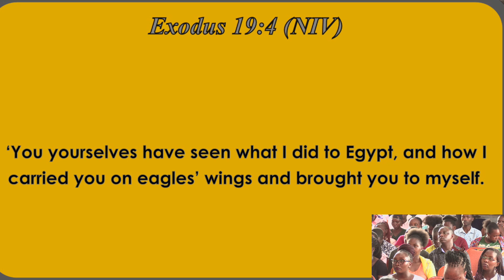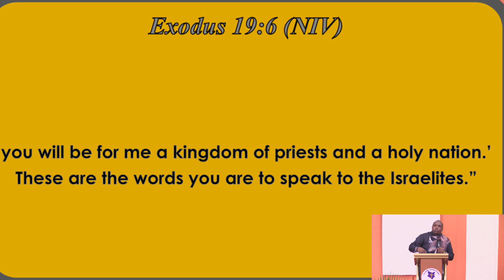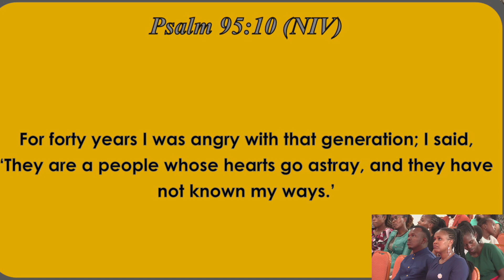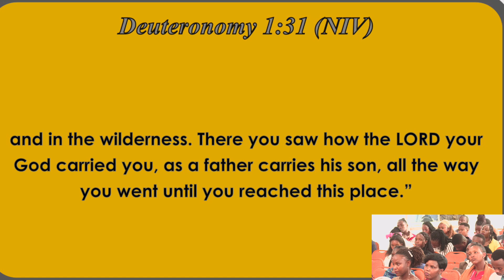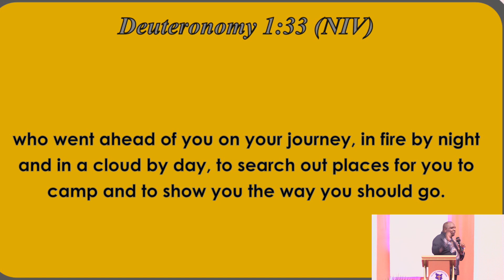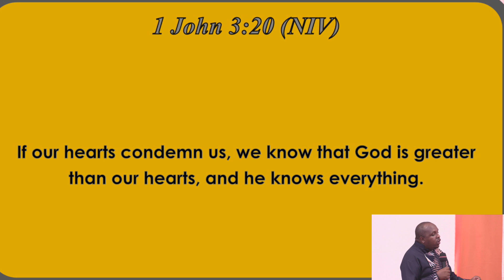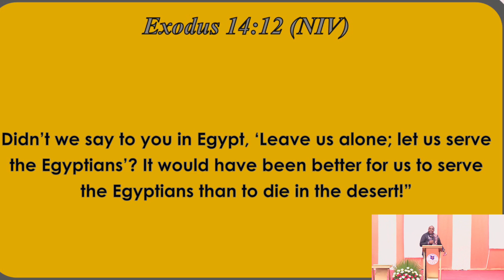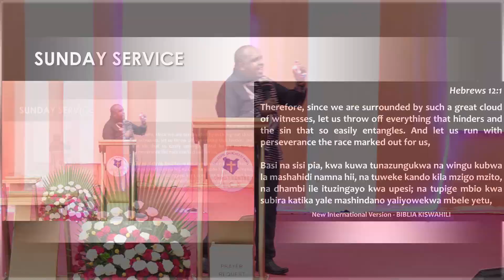TOTAL DELIVERANCE SERMON || BY BROTHER DAVID || 24 NOV 2024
FGCK CHRIST CENTRE CLAYCITY